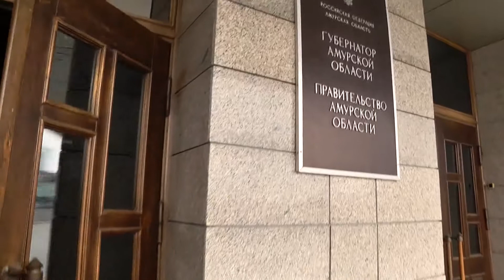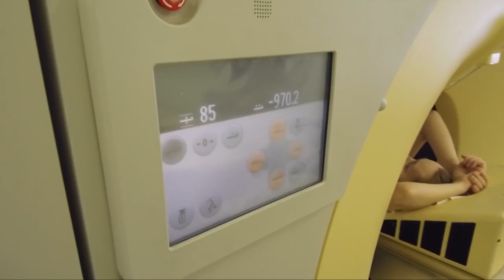Юрий Трутнев пообещал оперативно помочь Приамурью в борьбе с коронавирусом